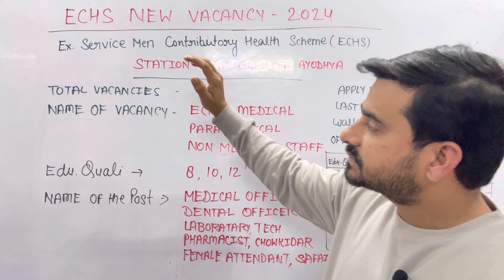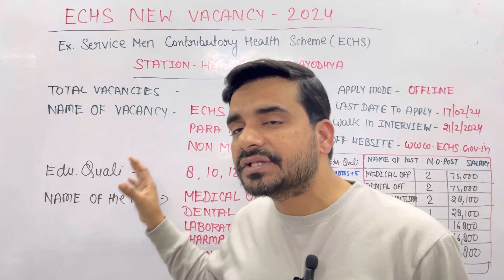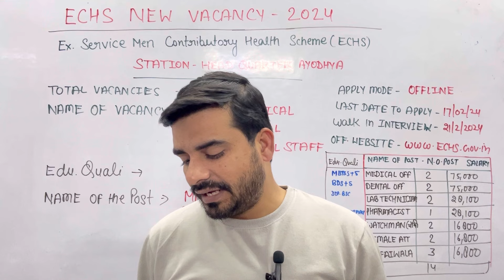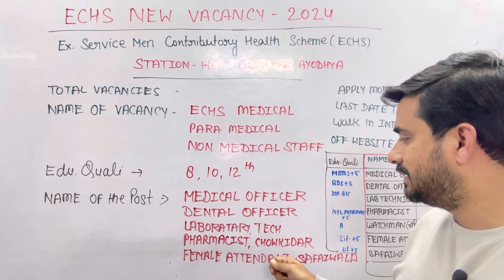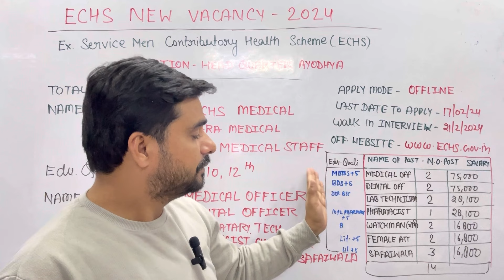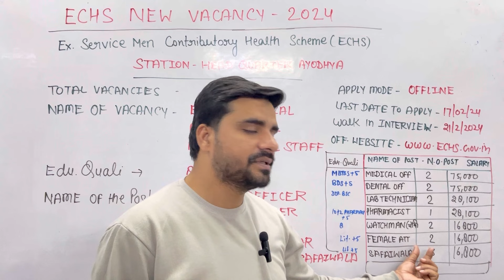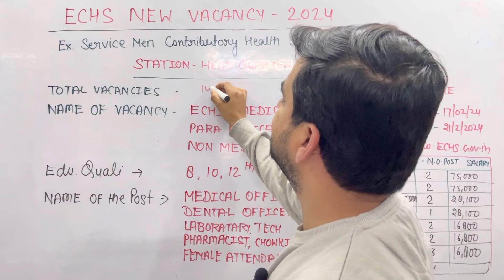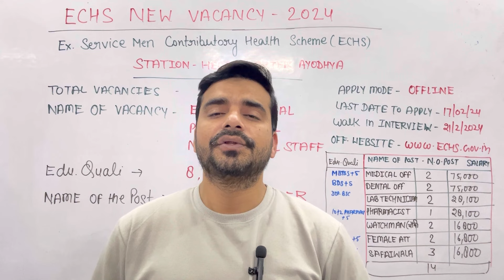Echs ayodhya cantt recruitment 2024 | ECHS Clerk सफ़ाईवाला चौकीदार Echs ayodhya cantt Offline form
echs staff nurse vacancy 2024 |
echs pharmacist vacancy 2024 |
echs recruitment 2023 |
Echs ayodhya vacancy 2024 new update |
echs offline form kaise bhare 2024 ayodhya |
echs vacancy ayodhya form apply |
echs safai wala aur choukidar bharti 2024 |
echs recruitment 2024 |
Echs application form 2024 |
echs ayodhya recruitment 2024 |
echs vacancy 2024 |
echs lab technician vacancy 2024 up |
echs vacancy 2024 noida up |
echs peon bharti allahabad 2024
echs ayodhya vacancy 2024 |
echs vacancy 2024
echs new notification 2024
echs ayodhya full notification pdf 2024 |
echs application form pdf 2024 |
up echs new vacancy 2024 |
echs dental vacancy 2024 |
echs ayodhya vacancy |
echs jobs vacancy |
echs nursing vacancy full notification 2024 |

Proud of Indian citizen

नीचे 2 चैनल का लिंक दिया गया है जहां आप मुझसे बात कर सकते है जिस तरह आपने मुझे प्यार सपोर्ट दिया है उम्मीद है वैसे ही आप नीचे दो चैनल्स के लिंक पर जाकर अपना प्यार सपोर्ट जरूर देंगे धन्यवाद
NOTE

1- My new Vlog  Channel -
Imtiyazullahfanclub
https://

2 - My 2nd English Channel
Engliishtaan

       Jai Hind